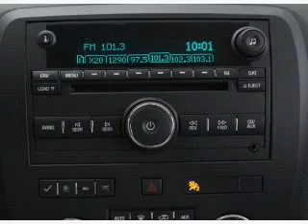Used 2008 Buick Enclave Owings Mills MD - by EveryCarListed.com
- Used 2008 Buick Enclave VIN 5GAER23748J171907 from Heritage Auto Park by EveryCarListed.com